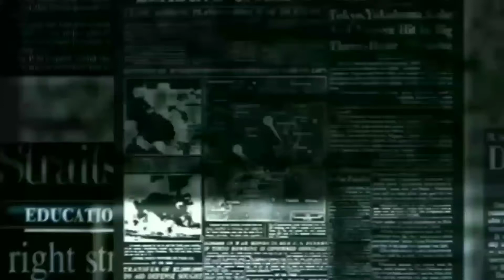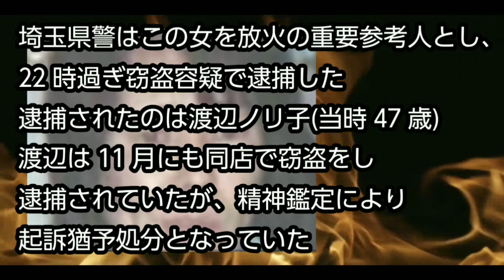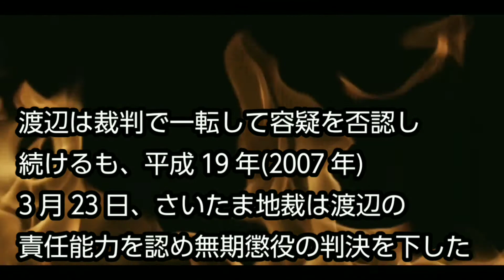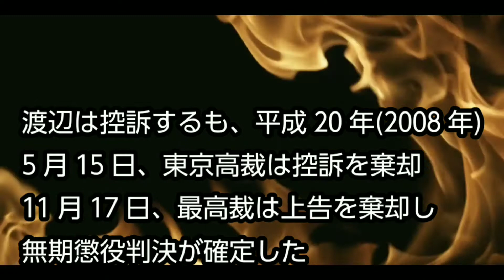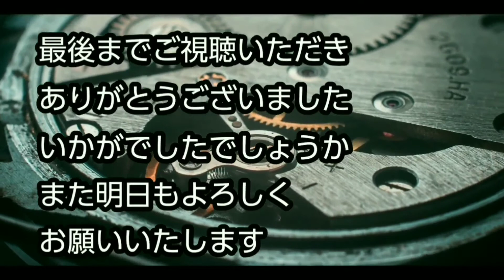【What is today？】今日は何の日？(20201213)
サムネイル→12月13日の花「クリスマスローズ」

0:00   OP
0:25   ドン・キホーテ放火事件(平成16年(2004年))
3:17   その他出来事・誕生日・忌日